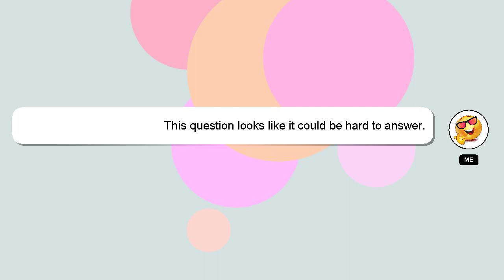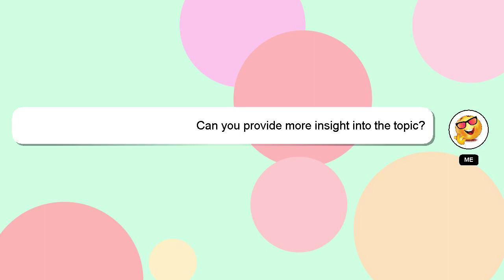How to retrieve peos certificate?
Let me give you a brief introduction of who I am, Welcome, I'm Delphi. I am here to aid you in getting answers to your questions. - How to retrieve peos certificate?

Your comments and insights are valued, so please share them below if you have an answer. Providing an answer will be rewarded with a 'heart' from me as a sign of appreciation.

*2 What we are experimenting :*